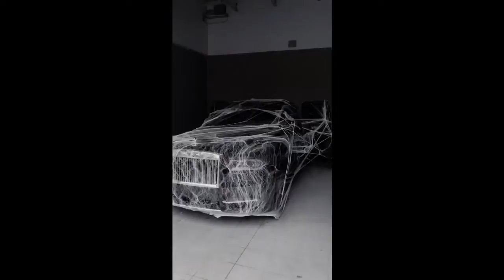Top Trending Super Car, Luxury Car videos 🔥| World Fastest Super Car, Cool Car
Discover its coolest features. When you step inside and close the doors, it's the world's quietest car. It's also in the running for the most lux car in the world too.